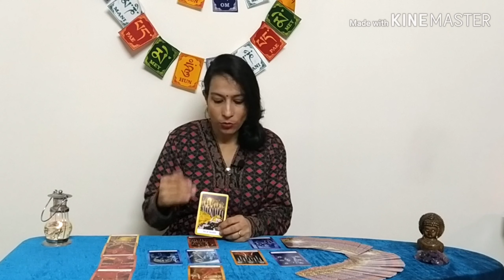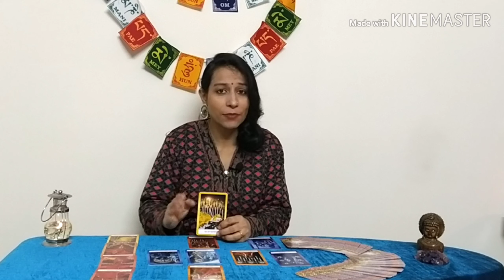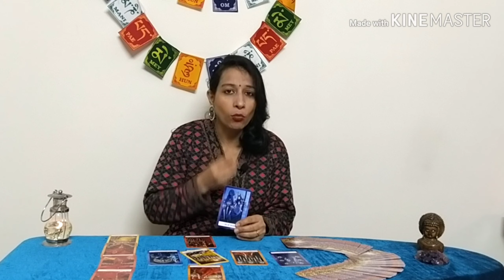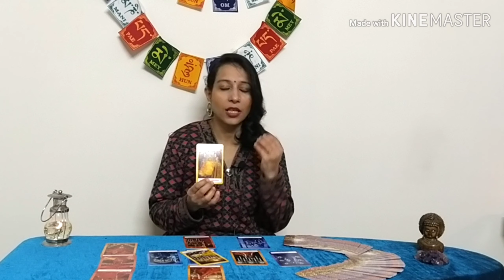मिथुन राशि (जन्म तिथि आधारित) फरवरी २०२० कैसा रहेगा और शुभ मेडीटेशन, नम्बर और रंग